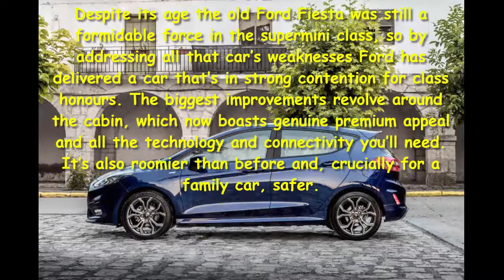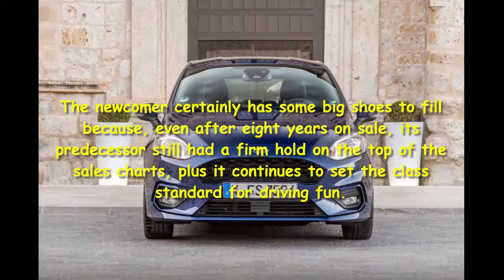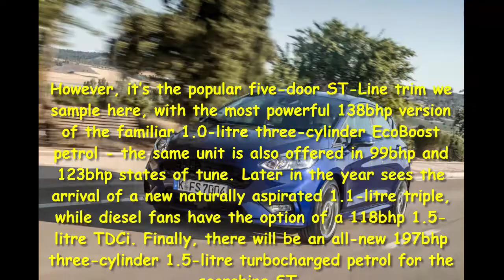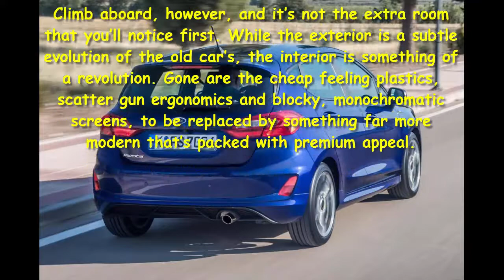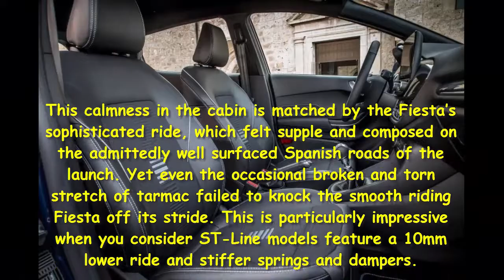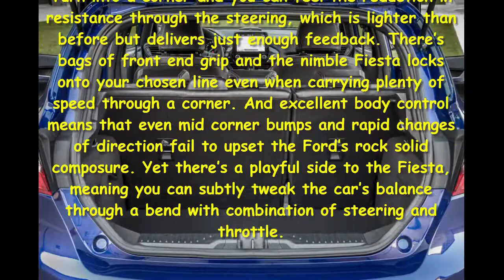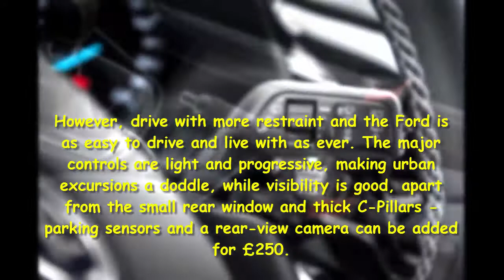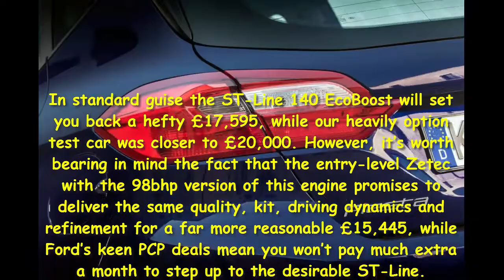Car Review - New Ford Fiesta 2017 Review - Read Newspaper Tv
Read newspaper:
Car review - New Ford Fiesta 2017 review
Source: autoexpress.co.uk